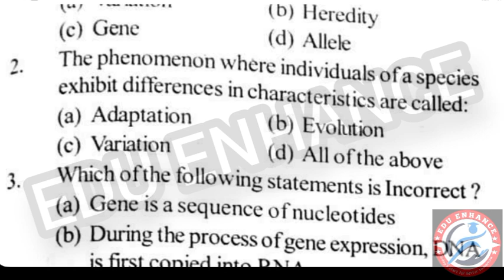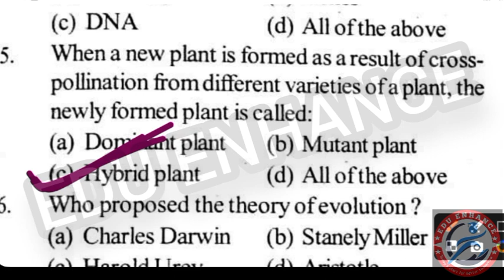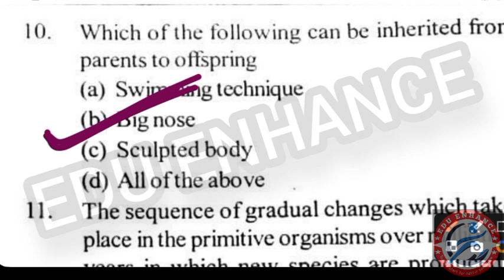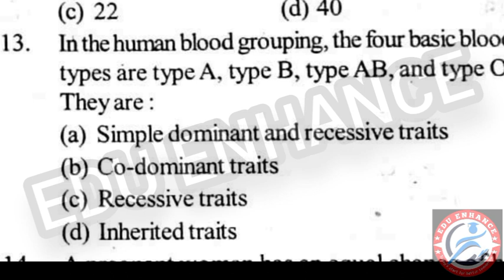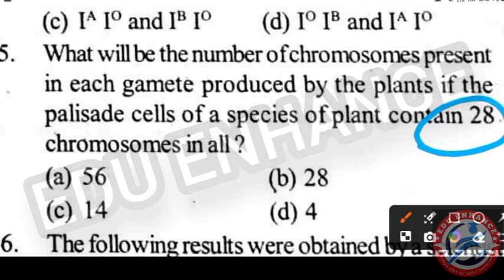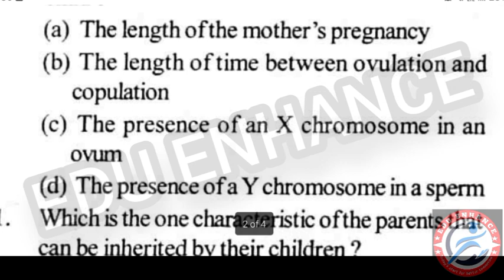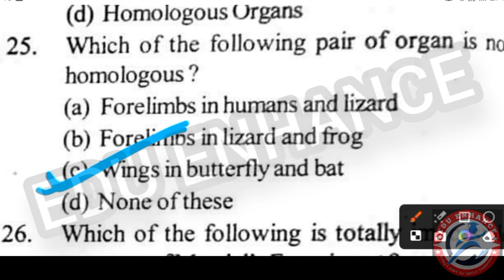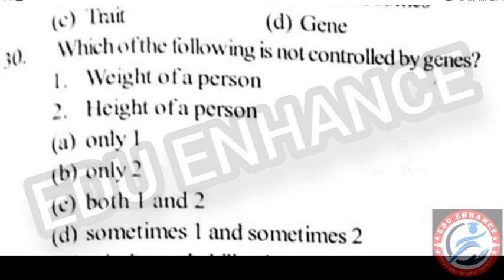HEREDITY AND EVOLUTION MCQ//OAVS TGT/PGT// WATCH FULL VIDEO